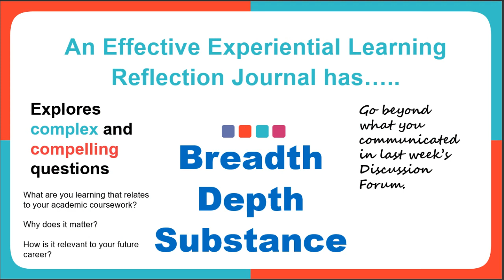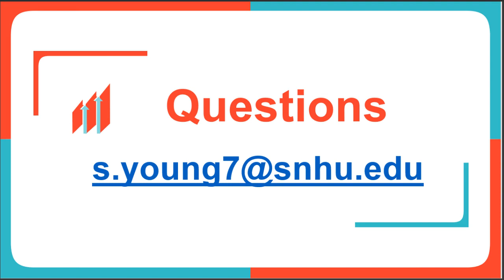SNHU 495 How To ACE Your Week #3 Internship Reflection Journal